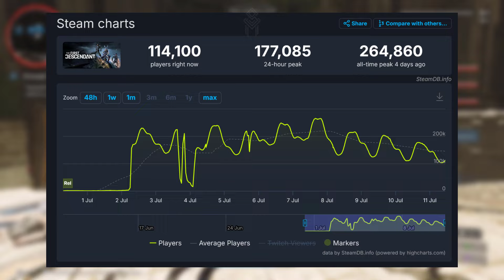Что может Warframe перенять у The First Descendant? ♻️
Стоит ли черпать уроки от новейшего конкурента?

●Justnormal - Dreams in Green